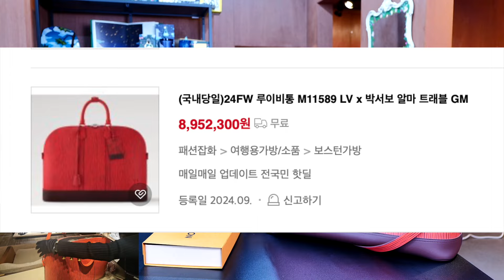국내 단 5개 있는 루이비통 x 박서보 가방 구매했습니다ㅣ명품 하울 해보고 싶었다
(곧 100명 되면 문 닫습니다)